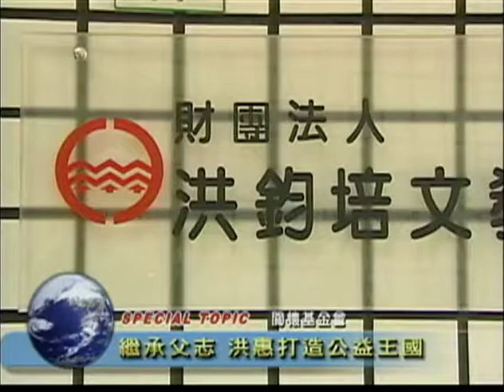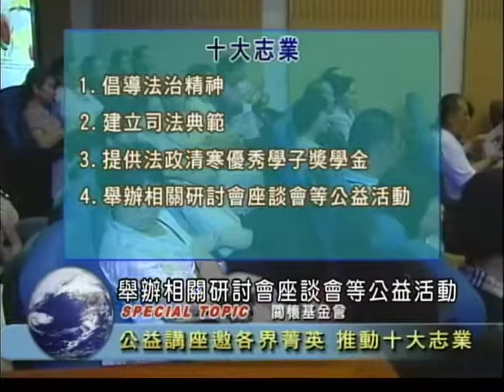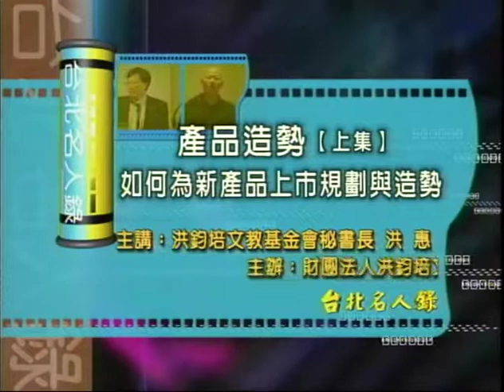洪鈞培文教基金會秘書長 洪惠演講：產品造勢（一）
講題：產品造勢（1/4)
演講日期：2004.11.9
主講人：洪鈞培文教基金會秘書長 洪惠